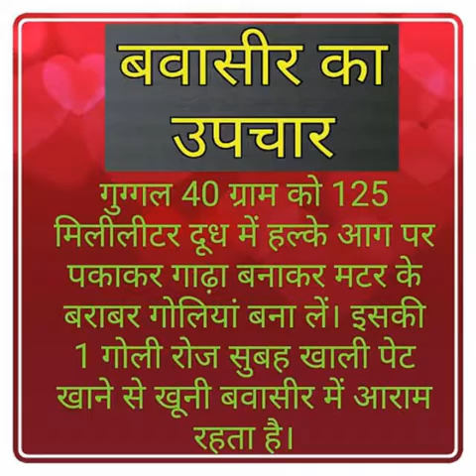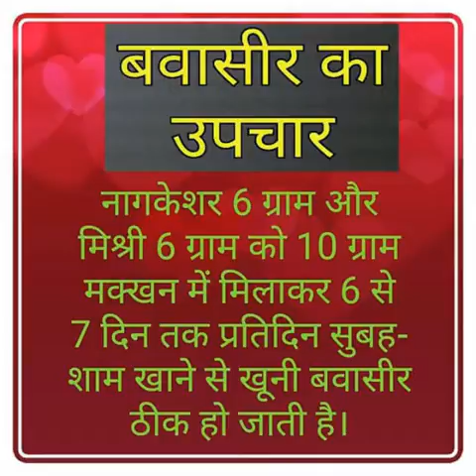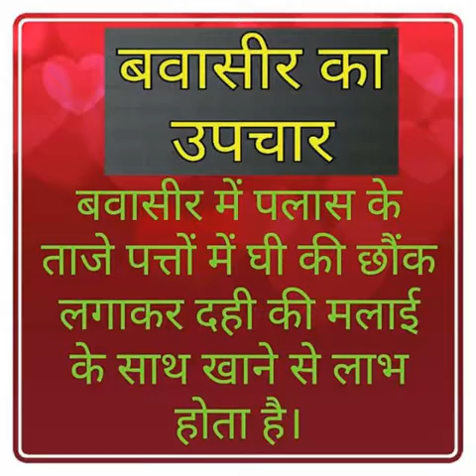अगले ही दिन दिखे फ़ायदा ना दर्द ना खून || डॉक्टर भी हैरान बवासीर का 100% रिजल्ट्स